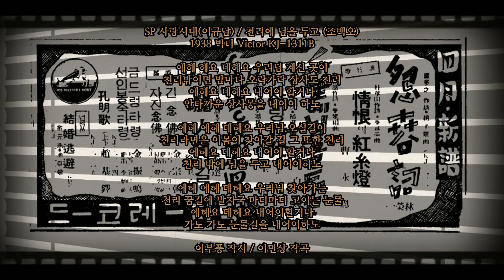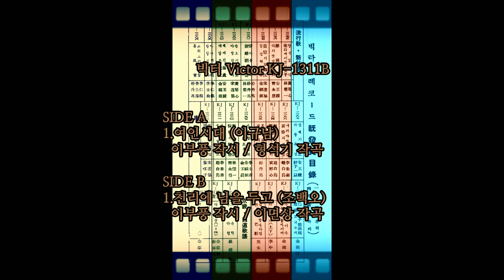천리에 님을 두고 1938 조백오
에헤 헤요 데헤요 우리님 계신 곳이
천리밖이면 밤마다 오락가락 상사도 천리
에헤요 데헤요 내어이 할거나
안타까운 상사몽을 내어이 하노

에헤 에헤 데헤요 우리님 오실길이
천리라면은 이몸이 찾아갈 길 그 또한 천리
천리 밖에 님을 두고 내어이하노

에헤 에헤 데헤요 우리님 찾아가는
천리 꿈길에 발자국 마디마디 고이는 눈물
에헤요 데헤요 내어이할거나
가도 가도 눈물길을 내어이하노